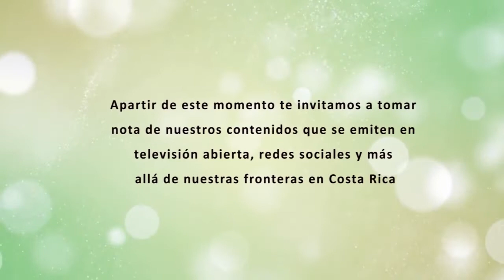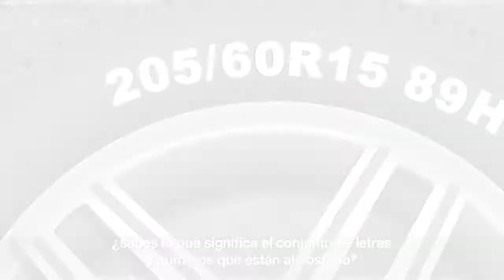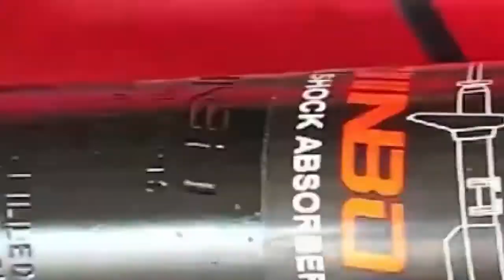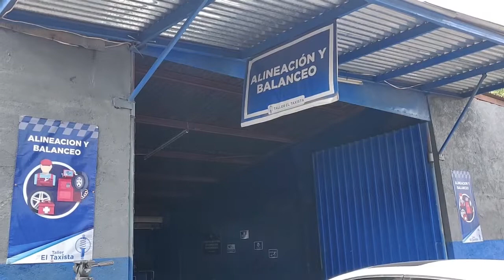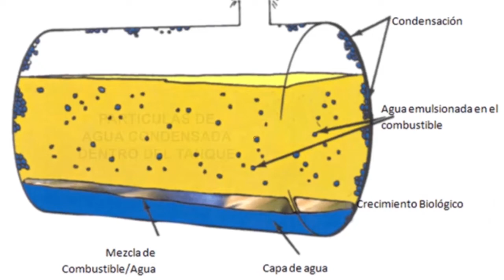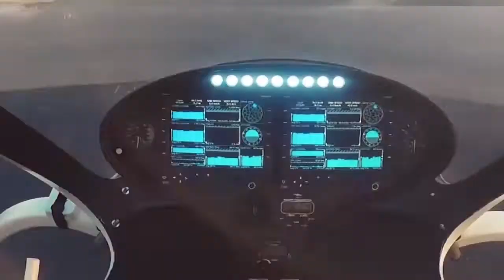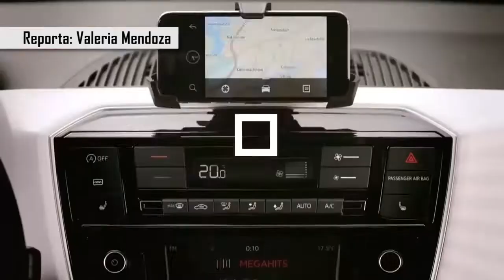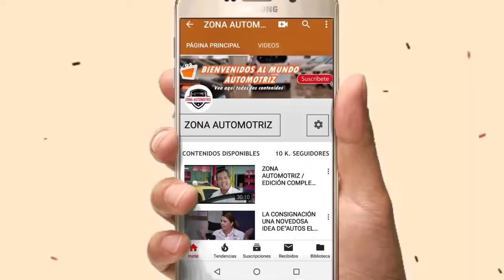Edición 46 (completa)🚗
Zona Automotriz 13 y 14 de Noviembre 2021🚘